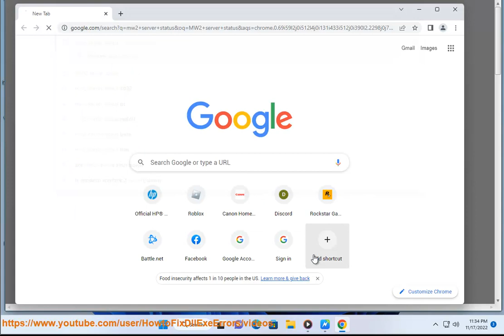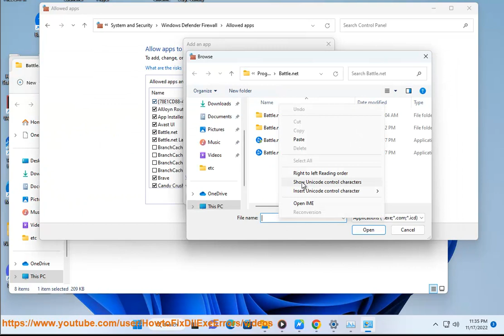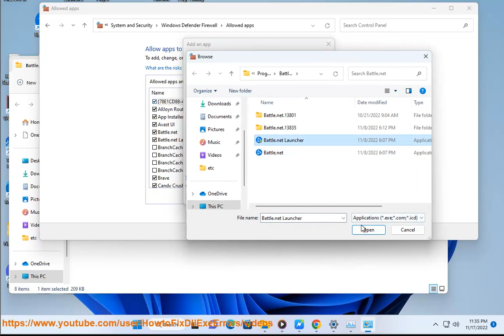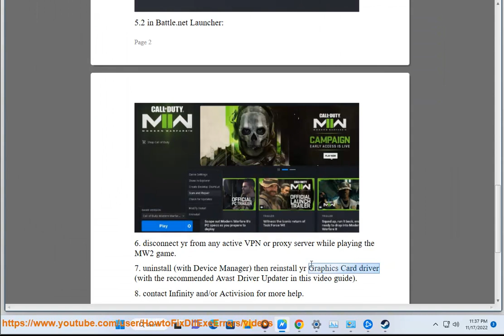Fix Modern Warfare 2 DOWNLOAD FAILED Error Code HILLCAT (2023 Updated)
Here's how to Fix Modern Warfare 2 DOWNLOAD FAILED Error Code HILLCAT. Run Avast Driver Updater@ to keep your device drivers up-to-date, easily & effectively.
i. Here are some things you can try to fix the Modern Warfare 2 DOWNLOAD FAILED Error Code HILLCAT:

1. **Make Sure the Modern Warfare 2's Servers are Up and Running.**
You can check the status of the Modern Warfare 2 servers on the Activision website. If the servers are down, there's nothing you can do but wait for them to come back up.

2. **Check Your Console's Server Availability (Console)
If you're playing on a console, check to see if the servers for your console are up and running. You can do this by going to the Xbox Live or PlayStation Network status pages.

3. **Check Your Device's Connection.**
Make sure that your device is connected to the internet and that you have a good signal. You can check your internet connection by going to a website like Speedtest.net.

4. **Check for Game Updates Manually.**
Make sure that your game is up to date. You can do this by going to the game's store page and checking for updates.

5. **Repair or Verify the Integrity of Modern Warfare 2 Files (PC)
If you're playing on PC, you can try repairing or verifying the integrity of the game files. To do this, open the Battle.net app and go to the Modern Warfare 2 game page. Click on the "Options" button and then select "Scan and Repair."

6. **Restart Your Device.**
Sometimes, a simple restart can fix connection issues. Try restarting your console or PC and see if that fixes the problem.

7. **Contact Activision Support for Help.**
If you're still having trouble, you can contact Activision support for help.

ii. Here are some tips for optimizing your internet settings for playing Modern Warfare 2 on Windows:

* **Use a wired connection.** A wired connection will always be more reliable than a wireless connection. If possible, try to connect your computer to your router with an Ethernet cable.
* **Close any unnecessary programs.** When you're playing Modern Warfare 2, try to close any unnecessary programs that are running in the background. This will free up bandwidth and improve your game performance.
* **Restart your router.** Sometimes, a simple restart can fix connection issues. If you're having problems with Modern Warfare 2, try restarting your router and see if that fixes the problem.
* **Use a gaming VPN.** A gaming VPN can help to improve your connection by routing your traffic through a server that is closer to the Modern Warfare 2 servers. This can reduce lag and improve your overall gaming experience.
* **Check your internet speed.** Make sure that your internet connection is fast enough to support gaming. You can check your internet speed by going to a website like Speedtest.net. If your internet speed is too slow, you may experience lag and other connection issues.
* **Contact your internet service provider.** If you're still having problems after trying the above steps, you can contact your internet service provider for help. They may be able to troubleshoot the issue and improve your connection.

Ultimately, the best internet settings for you will depend on your individual needs and preferences. Experiment with the different settings to find what works best for you.

iii. Here are some specific internet settings you can try on your PS:

* **NAT Type:** The NAT type is a setting that determines how your PS communicates with other devices on the internet. There are three types of NAT: Open, Moderate, and Strict. An Open NAT type is the best for gaming, as it allows for the most direct communication between your PS and other devices. A Moderate NAT type is still usually good enough for gaming, but you may experience some connection issues. A Strict NAT type is the worst for gaming, as it can cause a lot of connection issues. If you have a Strict NAT type, you may need to contact your internet service provider to get it changed.
* **MTU:** The MTU is a setting that determines the maximum size of data packets that can be sent over your internet connection. A higher MTU can sometimes improve your internet speed, but it can also cause connection issues. If you're having connection problems, you can try lowering your MTU setting.
* **QoS:** QoS, or Quality of Service, is a setting that allows you to prioritize certain types of traffic over others. This can be useful for gaming, as you can prioritize gaming traffic over other types of traffic, such as streaming or downloading.